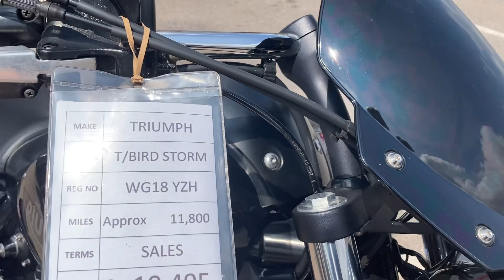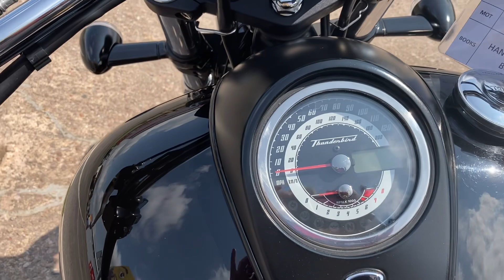Triumph Thunderbird Storm 1700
Walk around and sound.
2018 Triumph Thunderbird Storm ABS, only 11800 miles and two
owners from new, hand and service books with four entries
plus spare key. The bike is in excellent condition and comes
fitted with Short silencers, fly screen, quick release back
rest, comfort touting seat with adjustable rider back rest
and rad cover. The Storm’s added performance, courtesy of
using the Thunderbird’s optional 1700cc big bore kit which
delivers an extra 12bhp and a healthy wodge of added grunt
means the Storm has the extra go to match its hot rod image.
Retail bikes: Competitive finance & great part exchange
allowances. Call our team for an easy, no obligation quote.
All our retail bikes come with a full PDI, valet & 3 months
total cover warranty (additional £75). Credit & debits cards
accepted. Delivery in mainland UK from only £125 + VAT.
Compulsory admin fee of £100 for 3rd party finance.